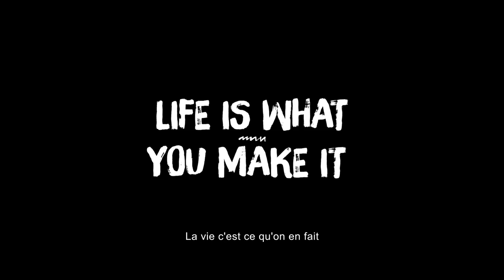Citadium Is Heading South (Version Longue)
pour en savoir plus

Citadium is heading south ! Le plus parisien des shops urbains débarque dans le Sud, avec l'ouverture de 2 nouveaux magasins :
- Citadium Toulon (Grand Var) le 29 mars 2014
- Citadium Marseille (Terrasses du Port) fin mai 2014
Plus de 150 marques de mode et 550 modèles de sneakers, ça va te changer la vie !